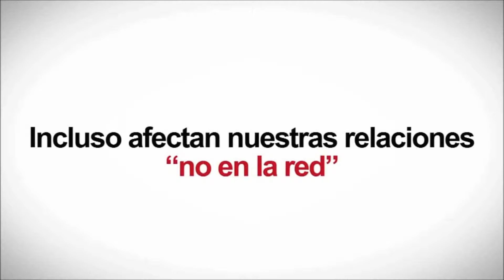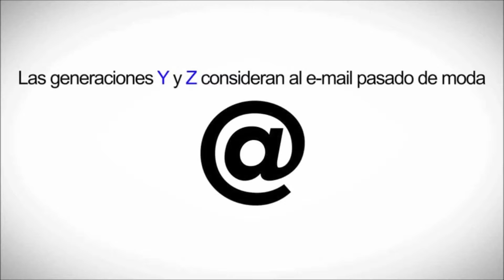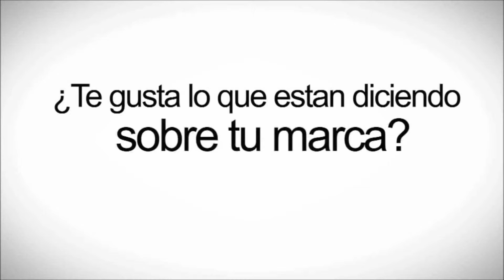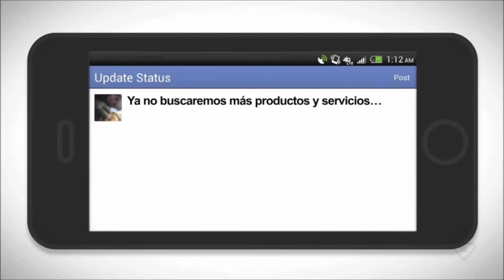Datos Social Media